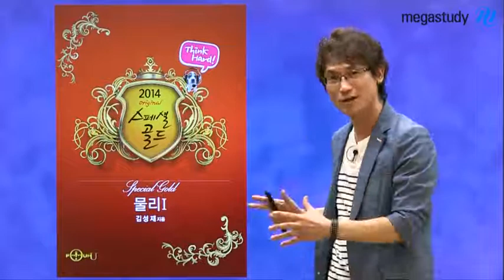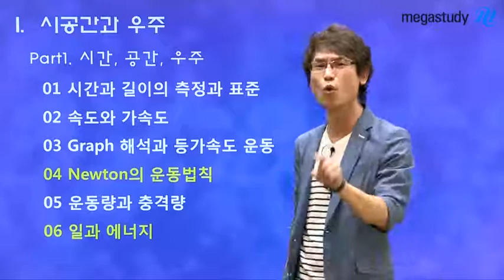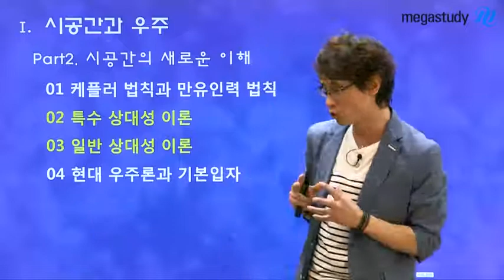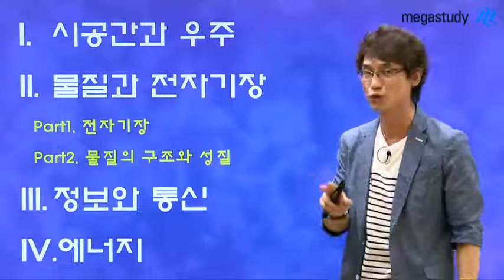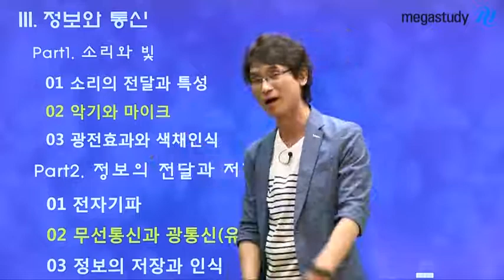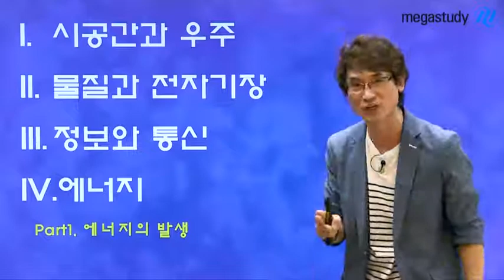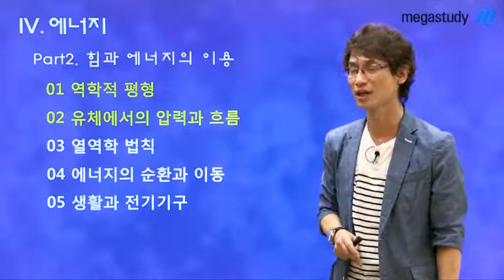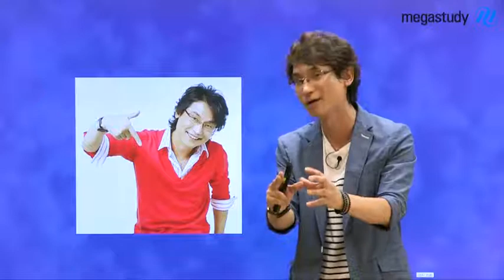[메가스터디] 물리 김성재 6월 모의고사 범위 물리I 교과서 전체 이미지 screen START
메가스터디의 물리 김성재 선생님과 물리I 교과서 전체를 이미지 screen으로 정리해보세요! 지금 바로 함께 시작하세요. - 합격불변의 법칙 메가스터디